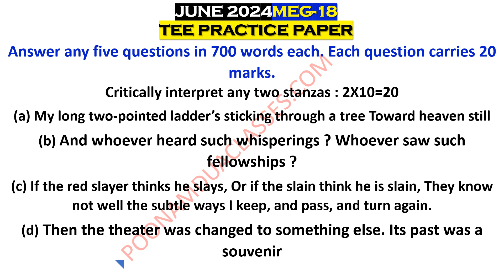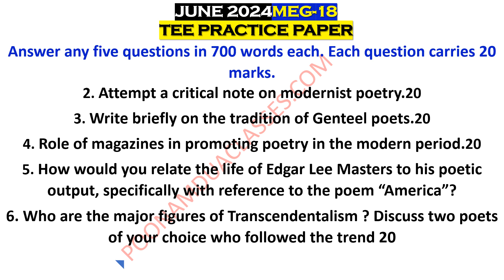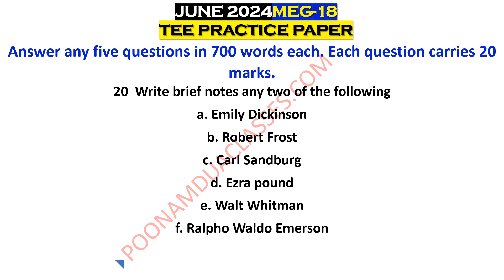MEG-18 - AMERICAN POETRY JUNE 2024 GUESS PRACTICE QUESTION PAPER IGNOU TEE